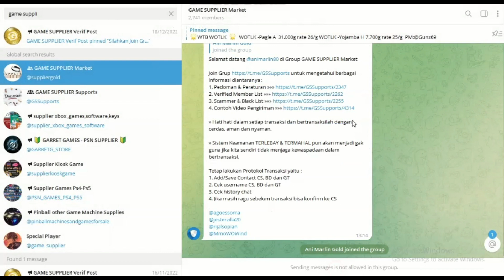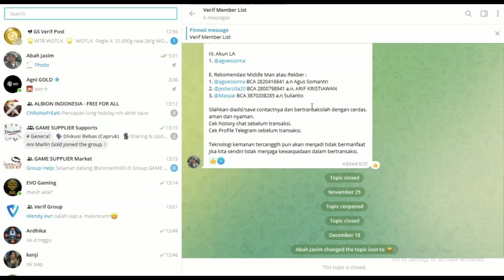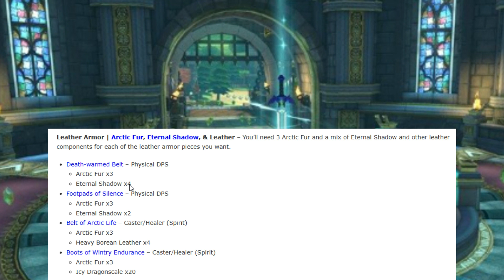wotlk classic pashe 2 item atau armor yang bisa di buat dan tentunya bahan yang akan naik !!!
wotlk classic penghasil uang untuk game yang saya mainkan sekarang
untuk kedepan nya jika ada game yang menghasilkan lebih profit lagi saya akan coba dan share di channel ini trimakasih !!! kalian wajib join telegram untuk info game penghasil uang dan untuk beberapa pertanyaan ada yang sulit bisa banyak yang bantu jawab di group ini segera join ya :)
gold farming wotlk classic
cara menghasilkan uang dari game 150rb sampe 200rban per harinya !!!
jangan lupa folow chanel (sj sanjaya)(sj farmer)
untuk komentar yang tidak ke bales mohon maaf yang sebesar besarnya ya
wotlk classic
world of warcraft burning crusade classic
world of warcraft season of mastery
World of Warcraft: Wrath of the Lich King
wotlk lich king